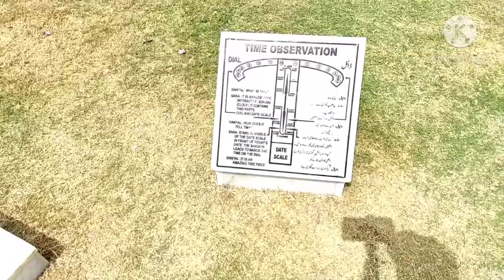ANALEMMATIC SUNDIAL / TIME OBSERVATION Monument @ Maritime Museum, Karsaz, Karachi